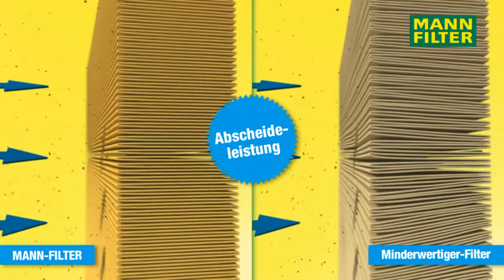MANN-FILTER | Luftfilter von MANN-FILTER - Produktanimation by GÖHRUM Fahrzeugteile GmbH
Mann+Hummel | Luftfilter von MANN-FILTER - Produktanimation

Wie funktioniert eigentlich ein Luftfilter?
Das erklären wir in diesem Video!
Gleich ansehen!

EIN TEIL DES ERFOLGS:
- Handelstreue
- klare Sortimentspolitik

GÖHRUM Fahrzeugteile GmbH
Ulmenstr. 19
71069 Sindelfingen